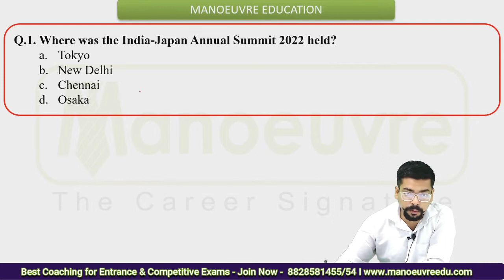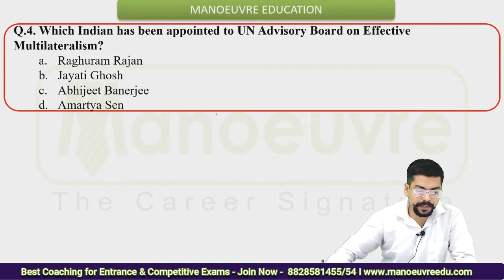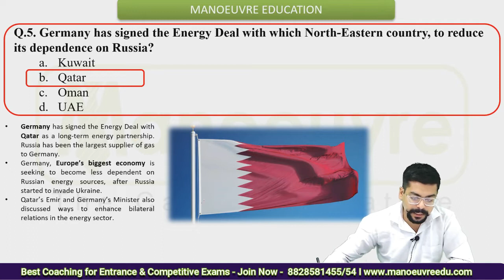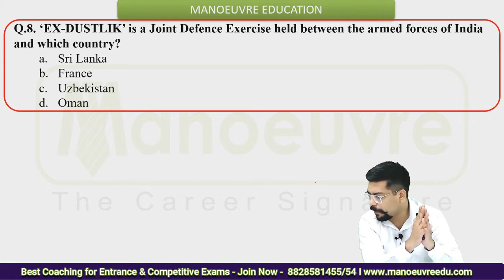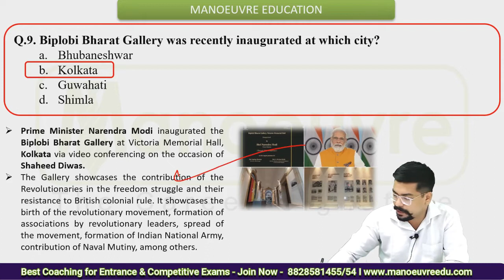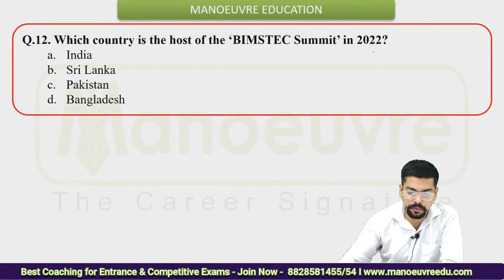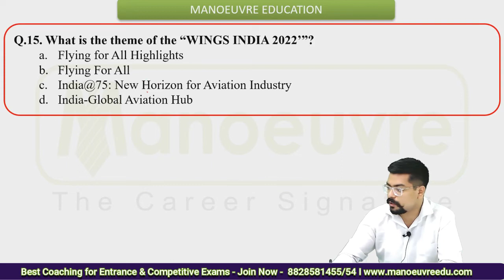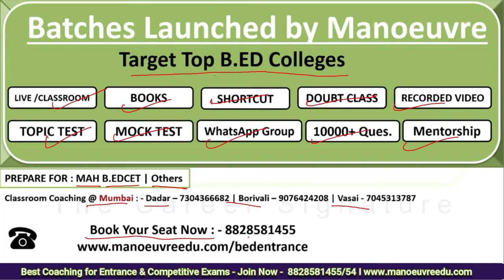MAH B ED CET ELCT 2022 I Weekly Current Affairs - 4th week of march | Most Expected Questions..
Prepare for  :- MH B.ed & ELCT CET  Entrance Exam Target Top College. Kickstart your Preparation  - Batch Launched
Call/WhatsApp on :
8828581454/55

CLASSROOM COACHING :-
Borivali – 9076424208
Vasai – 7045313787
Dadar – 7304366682